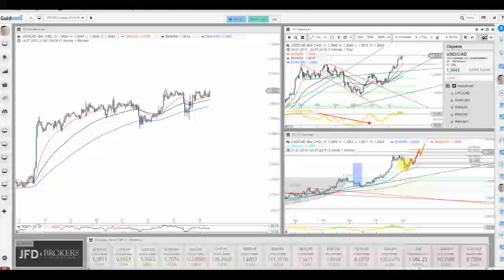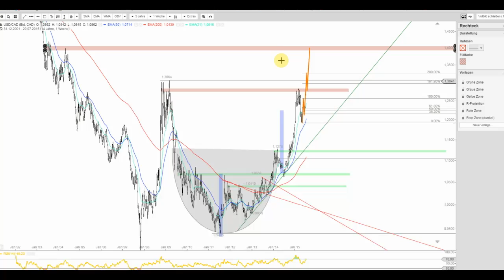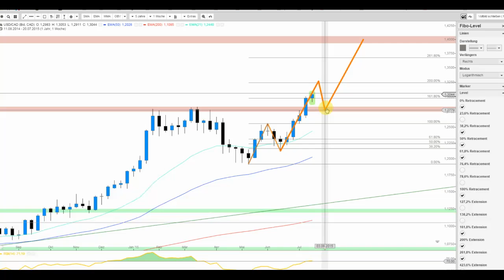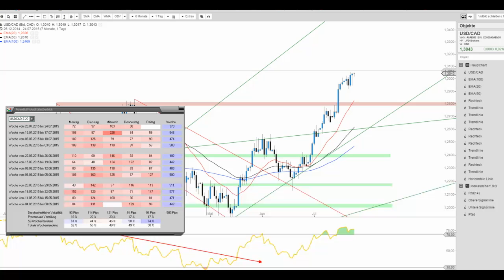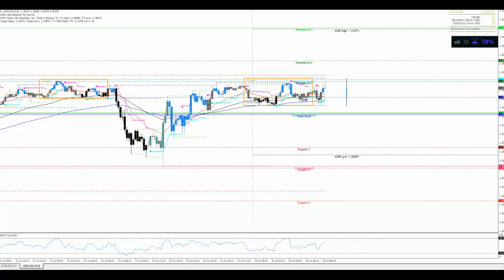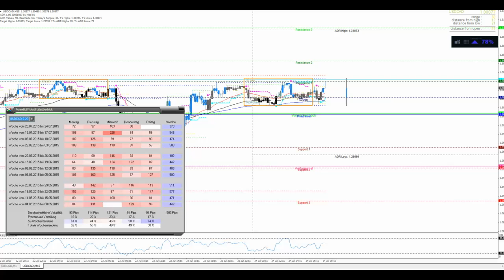JFD Devisenradar: USD/CAD (Loonie) wieder mit einem Gewinntag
Der Freitag zählt beim USD/CAD mit 74% positiver Schlusspreise klar und eindeutig zum stärksten Wochentag. So auch heute mit neuem Mehrjahreshoch?